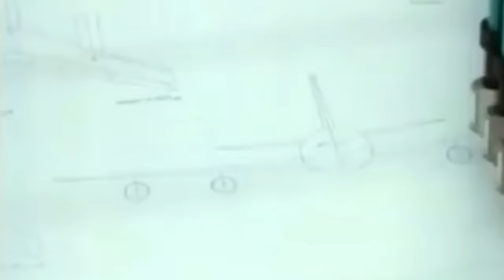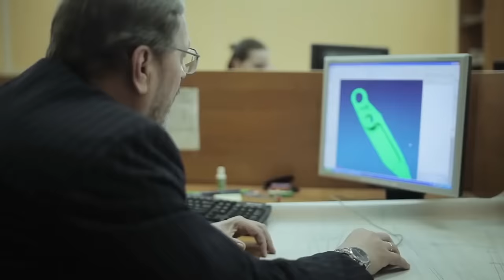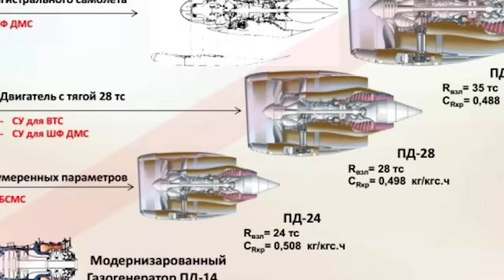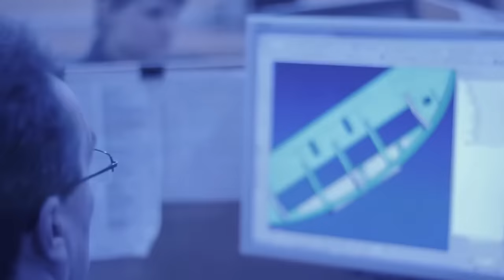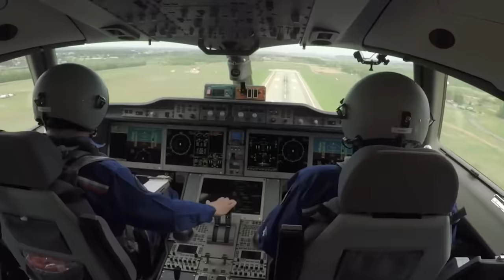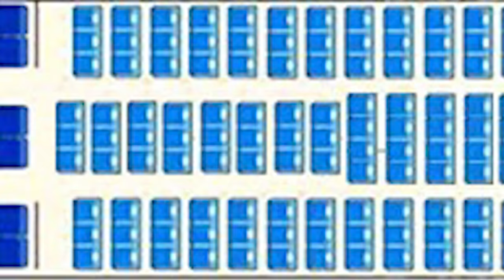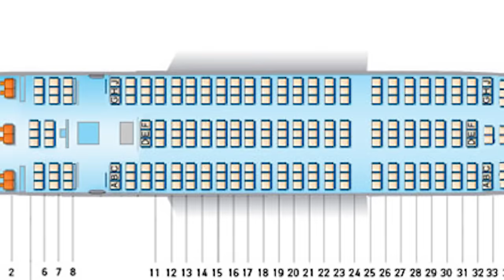IL-96-400M - the future Russian flagship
Ilyushin IL-96-400M is the Russian flagship airliner modernization program. The project includes the development of the plane with  increased capacity, improved flight and economic performance targeted to return of the model to the commercial air transportation market.